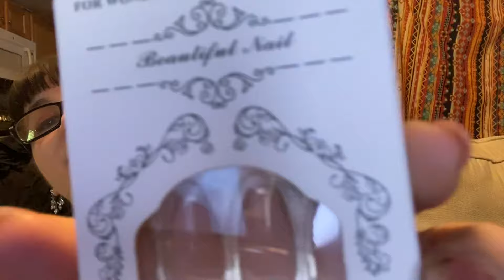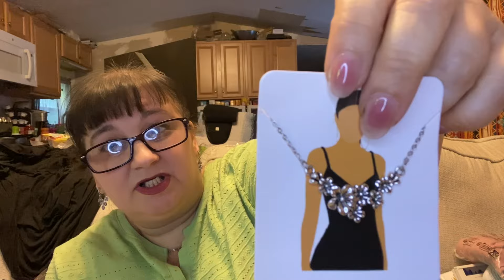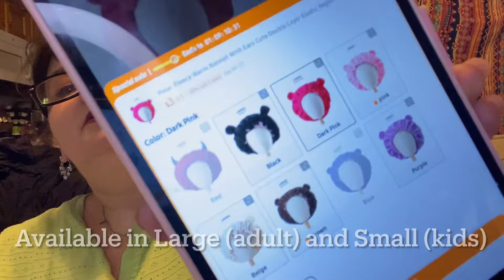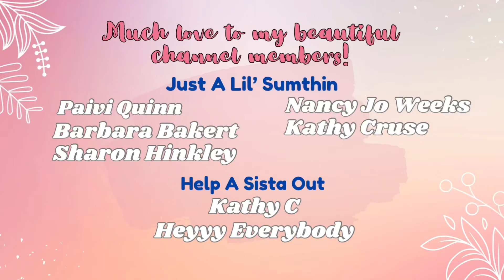I Ran Out of Time for This Temu Haul!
Temu